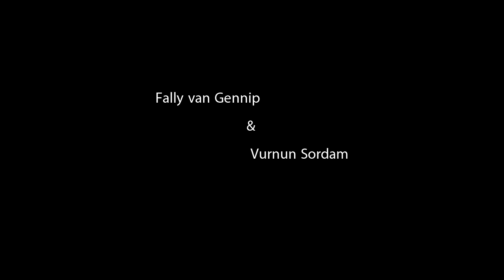Us dance concept by FALLY van GENNIP & VURNUN SORDAM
Us dance concept Inspired by the movie US.